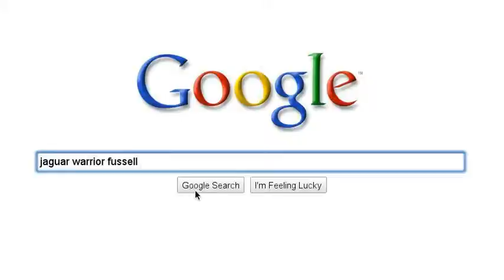Jaguar Warrior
Jaguar Warrior, a gripping story of Aztec times for readers from 10 to 16